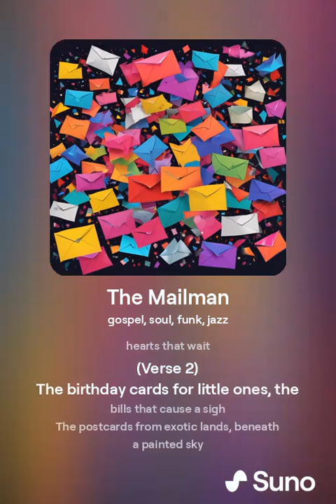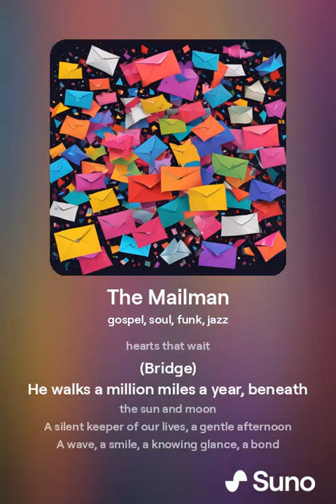A Song About The Mailman 📬📭📪